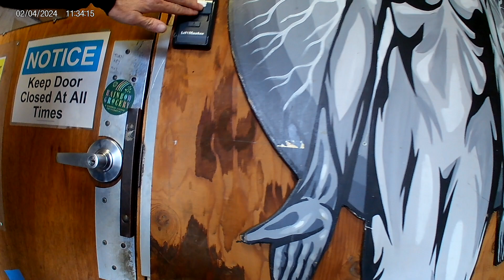29 Aug 2024 - HBC - Appointment - Part 2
HBC: Handle Bar Camera